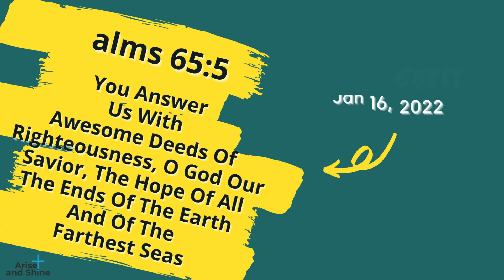Arise and Shine|Today bible verse and message in Tamil|சங்கீதம் 65:5| Psalms 65:5|Jan 16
|Psalms 65:5|Jan 16
சங்கீதம் 65:5
பூமியின்
கடையாந்தரங்களிலும் தூரமான சமுத்திரங்களிலுமுள்ளவர்கள் எல்லாரும் நம்பும் நம்பிக்கையாயிருக்கிற எங்கள் இரட்சிப்பின் தேவனே, நீர் பயங்கரமான காரியங்களைச் செய்கிறதினால் எங்களுக்கு நீதியுள்ள உத்தரவு
அருளுகிறீர்.
Psalms 65:5
You Answer Us With Awesome Deeds Of Righteousness, O God Our Savior, The Hope Of All The Ends Of The Earth And Of The
Farthest Seas